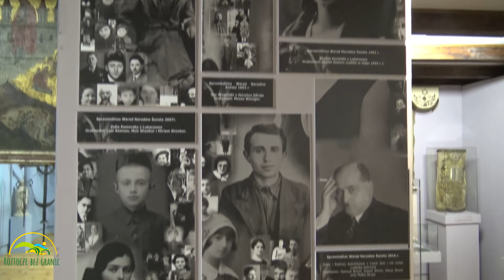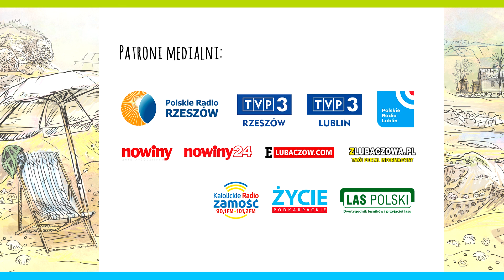Kresowa sztuka trzech kultur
Zapraszamy na kolejną wizytę w lubaczowskim Muzeum Kresów, tym razem na wędrówkę po sztuce trzech kultur.